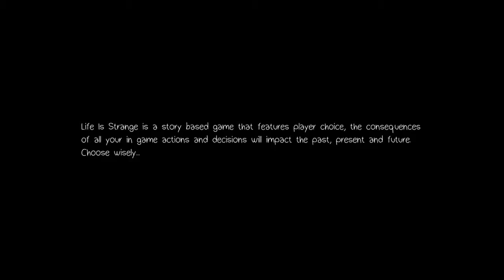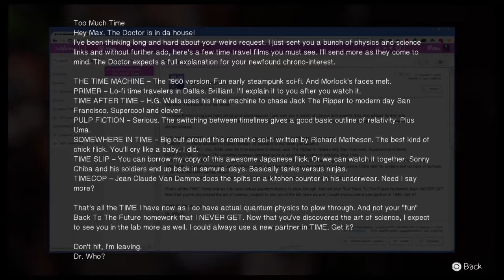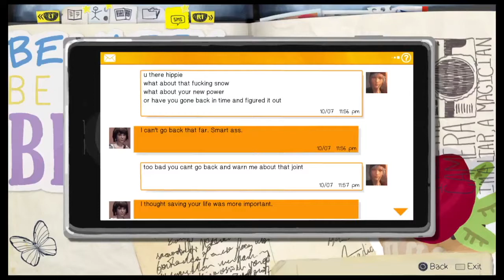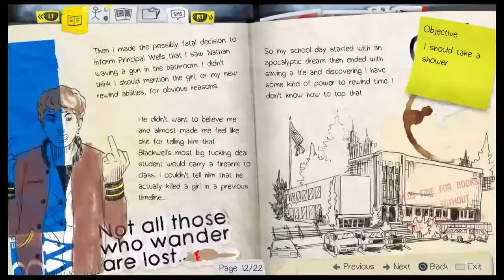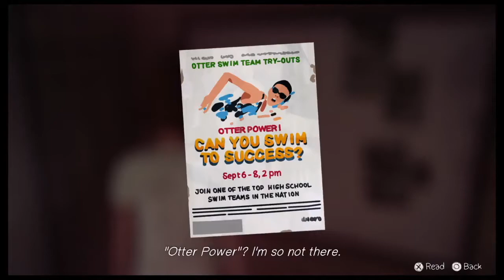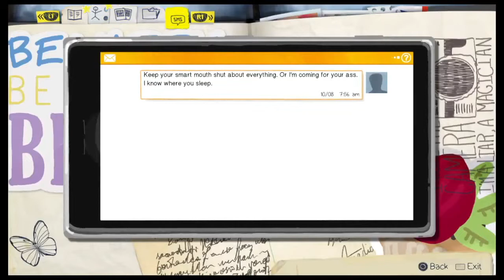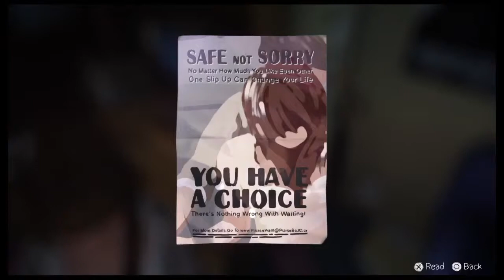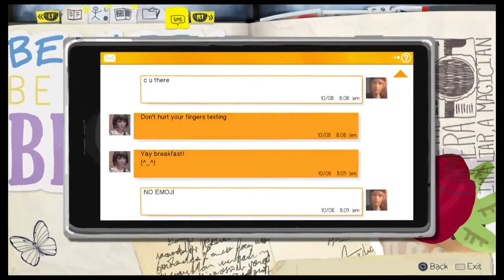KATE MARSH’S TROUBLES!! [[Life is Strange Gameplay]]